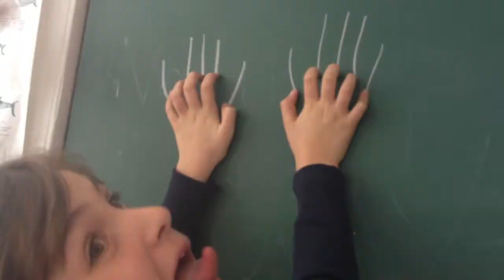Den Grimme Kælling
Det tog os to fritkvarter at lave
SO ENJOY

P.s filmet md en iphone 4s